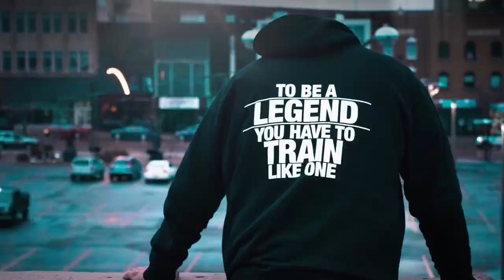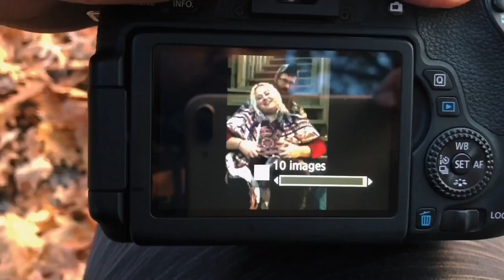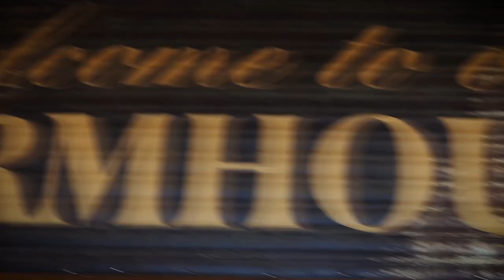My Mom's Farm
Spice Beast: CRJ10
Some Fucking Beard Co: CRJ10
Blackstone Labs: CRJ_Productions
MOM Clothing: CRJ20

I do not own nor claim any rights to the music used in this video. Any rights and ownership are respectfully claimed by the artist.